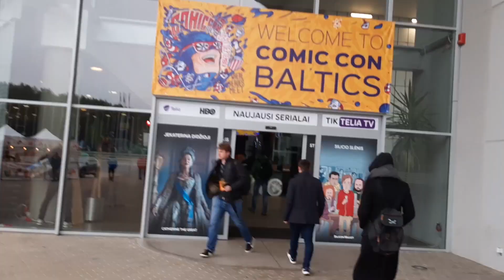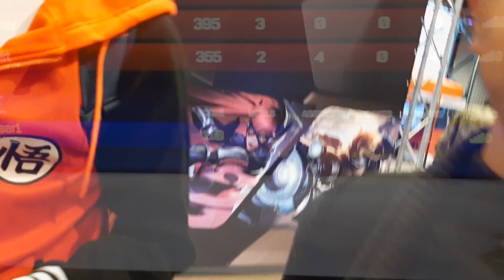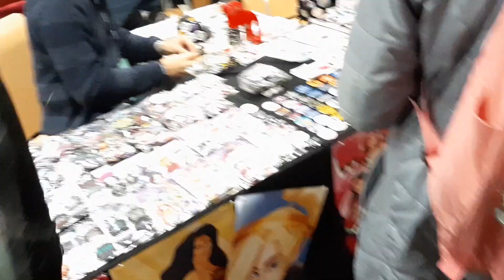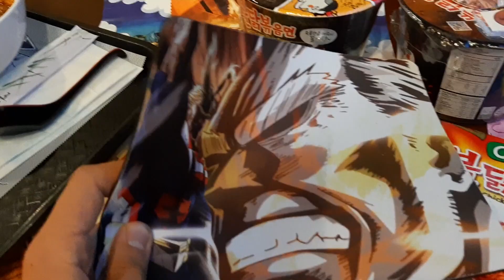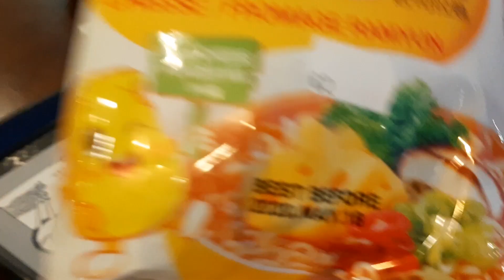FIRST Comic Con | Comic Con Baltics 2019 VLOG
Oss! Ora EcoVytis!
As you can see, we were at "Comic Con Baltics 2019".
Comic Con guests:
Steven Ogg, David Faustino, Geogia Hirst, Rob Denbleyker, Yehuda & Maya Devir.